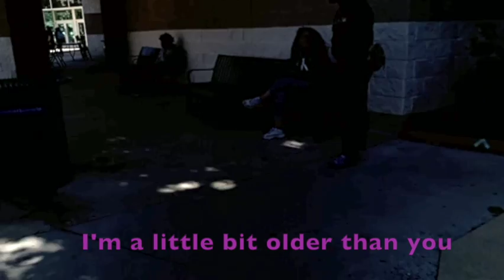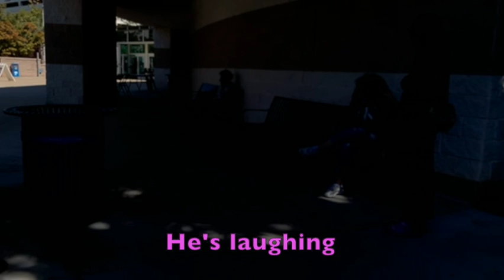Shooters Shoot | ( GSU Edition) | Public Interview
We asking students at Georgia State "How do you shoot your shot?" Then we challenge them to try that line on a random person if they're bold enough. This is our very first video so if you got any advice or any tips, let us know. It was a windy day so we know the audio could've been better but its all just experience right?

Intro and Outro song: "Like Spud" by LayLowKen

Comment what school we should go to next!